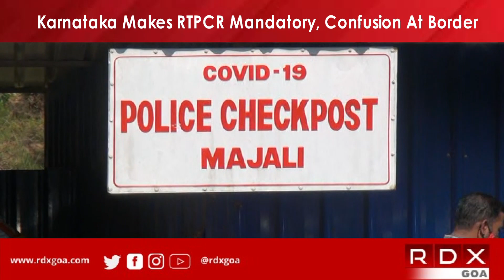Karnataka Makes RTPCR Mandatory, Confusion At Border